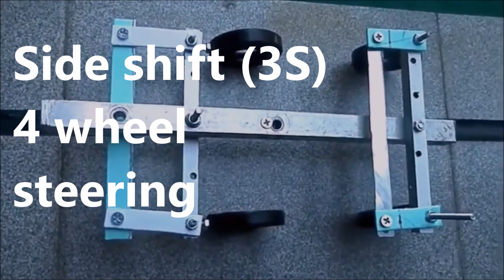Patent novelty Side shift (3S) 4 wheel steering increase cornering stability & reduce turning radius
Patent pending  - not to scale